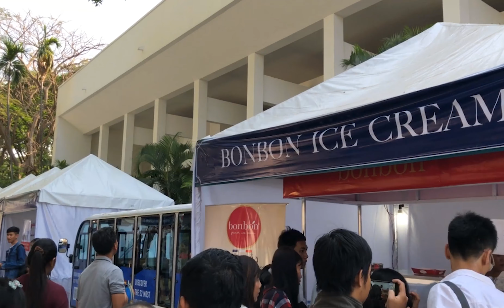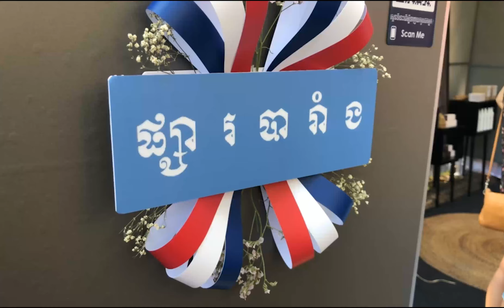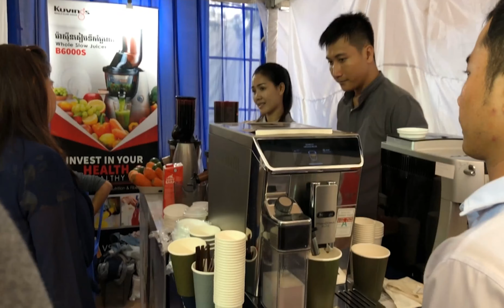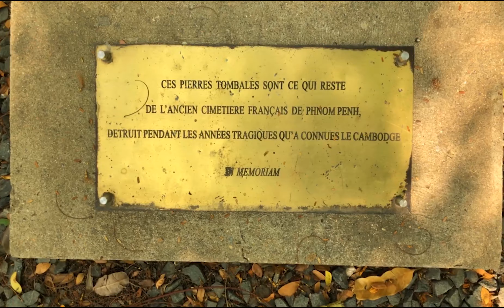ផ្សារបារាំង - LE MARCHÉ FRANÇAIS by FRANCE EMBASSY OF CAMBODIA​ - 2019 | Places - EP02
"ផ្សារបារាំង" ជាការពិព័រណ៍ផកិតផលបារាំង​ សកម្មភាពកីឡា ទីធ្លាកុមារ នឹងកម្មវិធីផ្សេងៗជាច្រើនទៀត ដែលមានការរៀបចំដោយស្ថានទូតរបស់ប្រទេសបារាំងប្រចាំប្រទេសកម្ពុជា ។

My Gear:
iPhone Xs